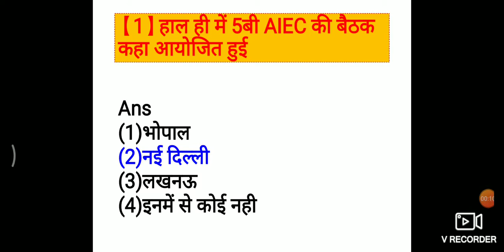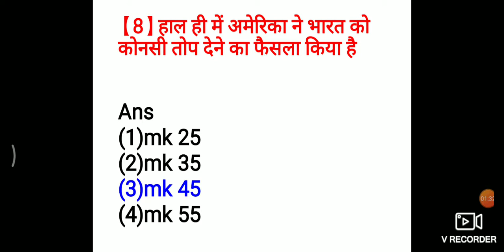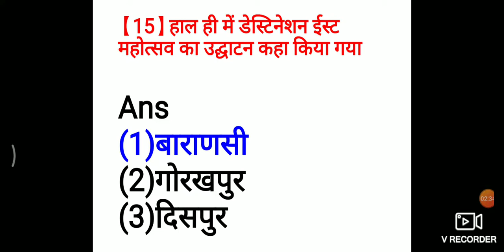Daily current affairs 2019 | 26 November current affairs 2019(Hindi)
Most important lesson for IBPS PO MAINS 2019
lesson. 2 FINNETIAL BUSINESS NEWS

lesson 3 books and authors